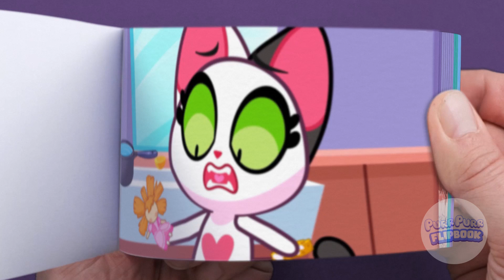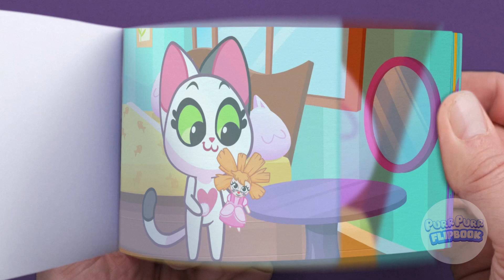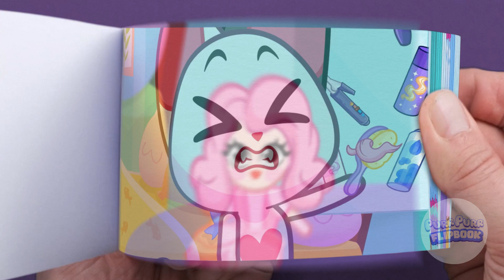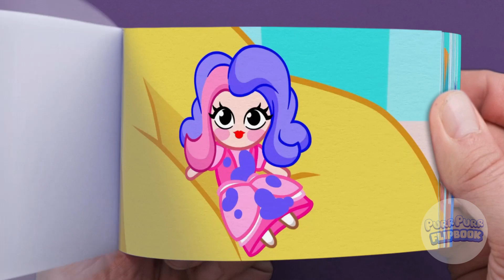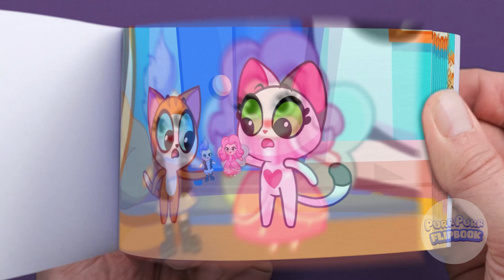MY DOLL CAME TO LIFE!🙀DOLL MAKEOVER AND PLAYTIME! 🎀 SIBLINGS PLAY TOGETHER 💙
Hi Kids! 👋 🐱Let's watch Leo and Lucy as we learn all the wonderful numbers, shapes, colors, good habits, safety rules, good behavior, good hygiene and interesting hacks and tricks! ✅ Let's enjoy their fun stories together! 😻

🐈The playful kittens go on adventures every day, let's join them and explore the world around us. Having fun and learning have never gone together better! 🗺️

On our channel you will find:
🎵Songs and nursery rhymes for babies
✔️Entertaining and educational cartoons for preschoolers
🏫School stories for first graders
🛑Toddler's stories teaching good manners, safe conduct